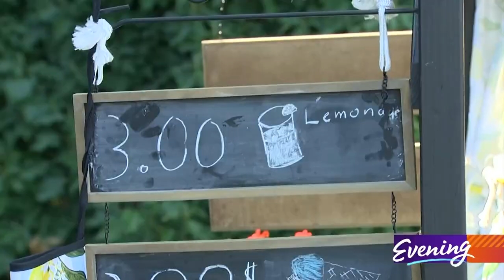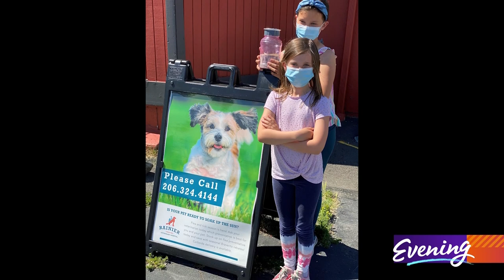Meet the young entrepreneurs behind Lake Union's floating lemonade stand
Boaters, kayakers and paddleboarders on Lake Union are growing accustomed to hearing a youthful voice calling out across the water, "Come get your lemonade!”

The voice belongs to Kate Carner (age 11) and occasionally her sister Quinn (age 8,) as they work their summer job: serving drinks from a floating lemonade stand.

Like lots of kids their ages, the sisters wanted to serve their neighborhood. Only problem? Lake Union is their neighborhood.

"We moved to a boathouse so we can't really have a lemonade stand because there's nowhere really to do it,” Quinn said. “So we decided to do a floating lemonade stand."

With the help of their dad Ned, the girls painted an old playhouse, secured it to floats, installed a battery-powered engine and launched their dream.

"First we usually make our simple syrup, and then we have to cut the lemons,” said Kate, prepping on the dock before heading out on a Monday afternoon.

The float is equipped with a machine that squeezes the lemons, so each cup is made from scratch. The girls also sell Italian ice popsicles.

Between the fresh-squeezed flavor and the novelty, the stand is a magnet for customers. It often starts before they even hit open water, as neighbors flag them down for a drink.

"One guy, he was on the other side of the lake and then he saw us and started paddling over really fast with the biggest smile we've ever seen,” said Quinn.

Kate added, “Yeah I was going to say he had the biggest smile I've ever seen in my entire life."

Just like a regular lemonade stand, the sisters operate independently - but they're never truly alone.

Their dad follows behind on a kayak or in an electric boat and remotely drives the float, which is blue-tooth enabled.

"The first time I went out on a standup paddleboard, so I was trying to standup paddleboard while controlling the boat. Which didn't work,” Ned said, laughing. “It is just so much fun, the smiles you get to see, and the reactions.”

But the best part may be where the profits go. After paying for their supplies, the girls split their earnings between giving, saving, and spending.

"Dad gave us a loan to start our business, so we have to give other people a loan to start their businesses,” Kate said.

The girls pay it forward by making micro-loans to women in developing countries via the website KIVA. They also donate one-third of their sales to their favorite non-profit.

"Rainier Animal Fund gets veterinary care to animals whose owners can't always afford the money for,” Kate said.
Quinn added, "We like animals and we wanted to support the homeless."

As for their “spending money,” the girls used their earnings to take their cousins to the Space Needle.

For a schedule of when Quinn and Kate’s Lemonade Stand is on the water, follow their Instagram account “Lemons For Good.”